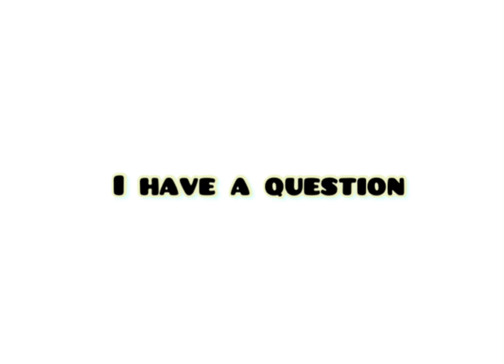Should I get this tattoo??